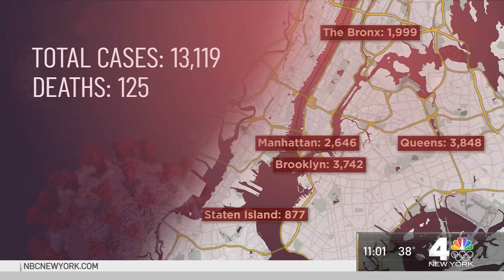NYC Is New Epicenter of Coronavirus; Cities Crackdown on Social Distancing | NBC New York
NBC New York's Ray Villeda and Checkey Beckford report.